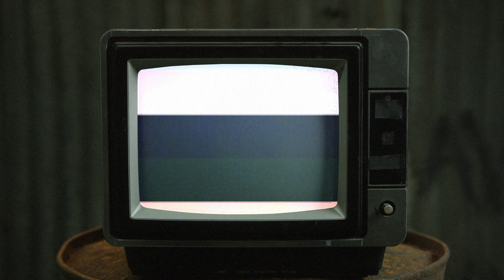CEPHALIC CARNAGE perform MOTÖRHEAD'S Order / Fade to Black | BangerTV x PsychoWaxx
Heavy has a whole new meaning as Cephalic Carnage enter the arena of Löve Me Förever: A Tribute to Motörhead, contributing a cover of “Order/Fade to Black” that is absolutely crushing, with anthemic vocals and inhuman swine growls to boot. Cephalic Carnage have never fit into boxes and this song only serves as more evidence to make the case that no band compares in versatility. Solos and riffage, blast beats and breakdowns, this is a radioactive rock and roll mutant on Waxx.

“Order/Fade to Black” and Löve Me Förever: A Tribute to Motörhead are now available on all digital streaming platforms and for digital download as well as 2LP lavish oxblood waxx

Directed by Mike Henry & Colin G Cooper
Cinematography by Michael Anthony Gibson
Edited by Colin G Cooper